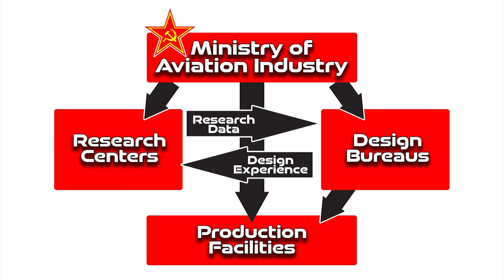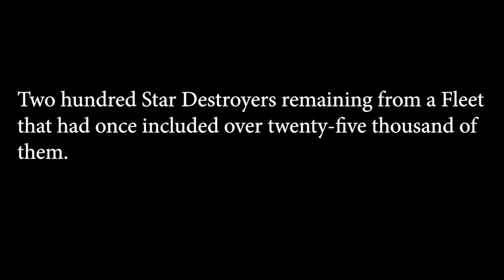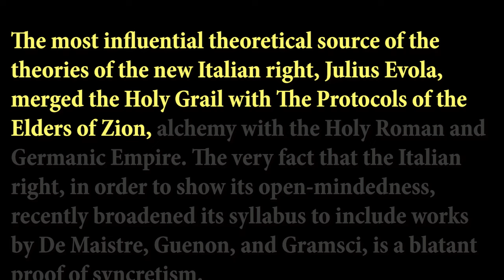The Galactic Empire and a (Revised) Generic Model of “Fascism”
While we can classify significantly different regimes as “communist” based on their key similarities, we don’t have the same taxonomy for “fascism” as a political category. The term is either used so broadly it becomes meaningless, or defined so narrowly that it’s only relevant to Mussolini’s Italian Fascism.

But we can identify three key factors that, when all are present together, result in a system we can define as “fascist” in a sense that’s both historically based and general enough to be useful for analysis. In addition to laying out a simple model defining fascism, this video also dives into some history of Fascism and National Socialism, mixed with the kind of sci-fi analysis you’ve come to expect here.

00:00 Intro
00:35 Palp, Dolf, and Communists
04:05 Old Republic vs Weimar Republic
04:55 Party and State
08:57 Three-Point “Fascist Minimum”
09:24 “Third Way” Economics
15:12 Totalitarianism
19:19 Unifying Myth
22:53 Umberto Eco
24:46 Franco
26:25 Closing Miscellany